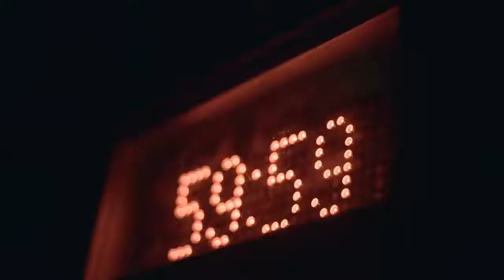Heist Escape Room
3913 Washington Blvd. Fremont, CA